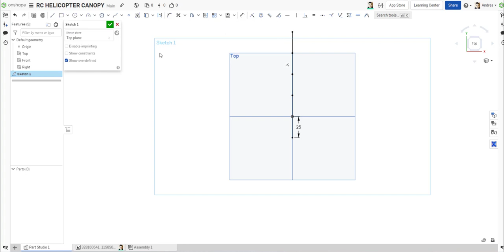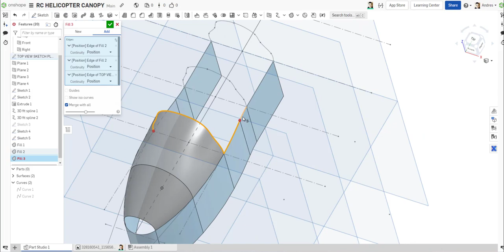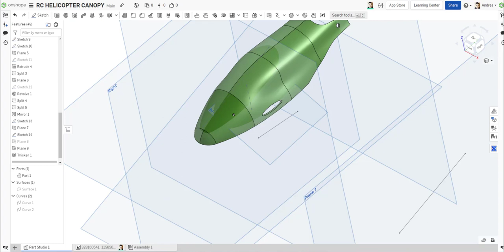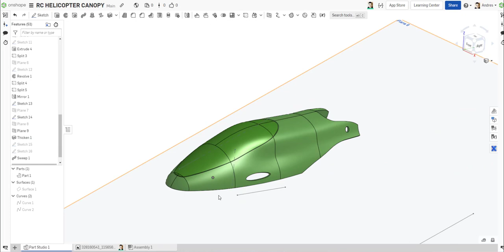DRAWING RC HELICOPTER CANOPY IN ONSHAPE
Some surface techniques to create an organic shape